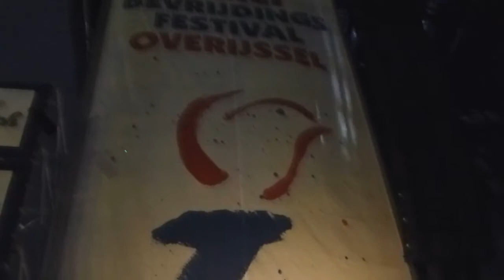Bevrijdingsdag 5 mei 2017 Zwolle 43 Kensington opening